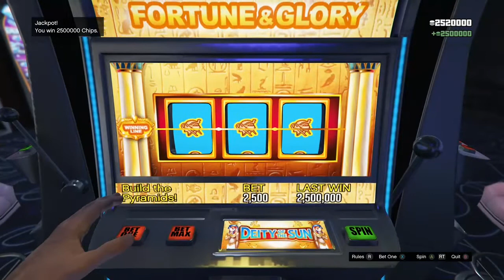I WON 2.5 MIL SLOT JACKPOT ON GTA 5 ONLINE